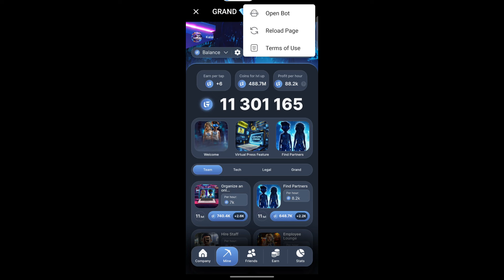Grand Combat Daily Combo 2 September 2024 | Grand Kombat Daily Combo Card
Grand Combat Daily Combo 2 & 3rd September 2024 | Grand Kombat Daily Combo Card